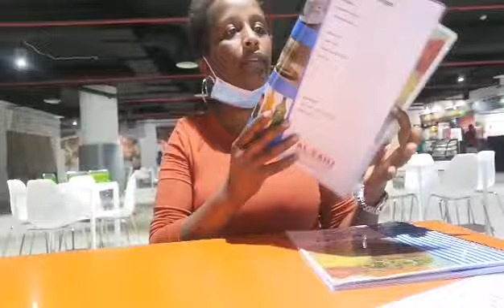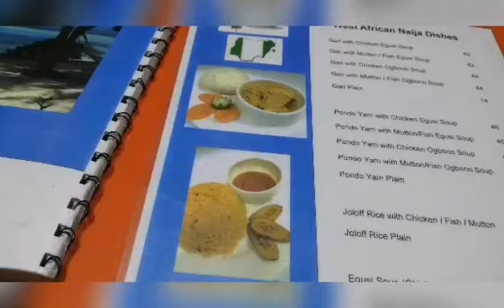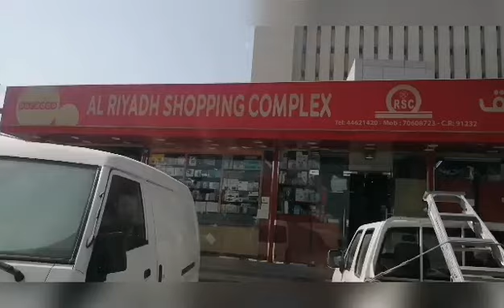A Day in the life of a Kenyan living in doha Qatar|African restaurant in doha Qatar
Al zanj Restaurant#DohaQatar#2020 Everyone is welcome, let's promote our own 🤗💯 the Al zanj restaurant is located in Momoura Mall. Al Zanj Restaurant
Haloul St, Doha
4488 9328